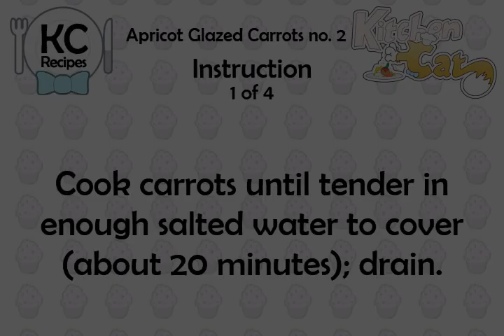Apricot Glazed Carrots no. 2 - Kitchen Cat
★ Kitchen Cat ★ Apricot Glazed Carrots Recipe no. 2.
For this recipe you will need:
✰ ✰ ✰ ✰ ✰ INGREDIENTS ✰ ✰ ✰ ✰ ✰
4 Cup : Carrot; Sliced
3 Tablespoon : Butter; or Margarine, Melted
1/2 Cup : Arpicot Preserves
1/4 Teaspoon : Salt
1/4 Teaspoon : Orange Rind; Grated
1/4 Teaspoon : Nutmeg; Ground
2 Teaspoon : Lemon Juice